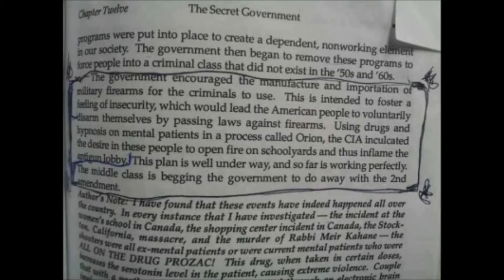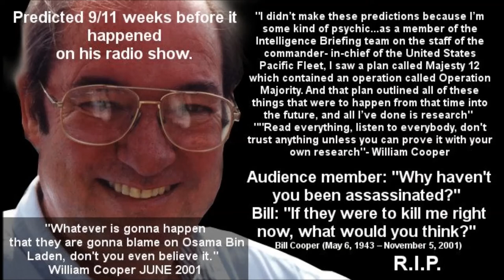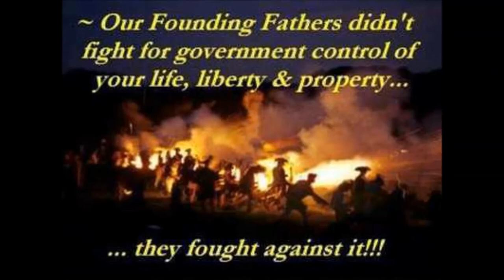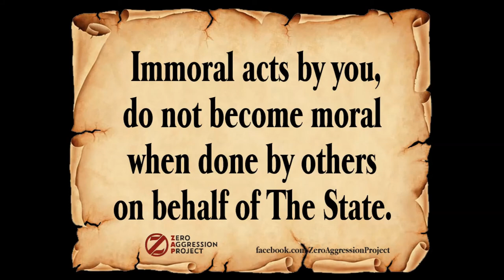M.O.G. - Revolution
Revolution by M.O.G.

M.O.G. formed sometime in 2007 by bassist Justin Tester, guitarist Rob Nicholls and drummer Brandon Tester out of the giblets of other music projects M.O.G. would slowly gain momentum over the course of four years. In 2012 they brought aboard vocalist James Weeks II on a whim, and released a demo. A few months later guitarist Jake Hazelwood joined the outfit. Now the band is ripping its way though the statist masses and has released an EP, Canis Major. Drawing from many genres including Punk, Black Metal, Grindcore, Crust and OSDM, they definitely stick out like a soar thumb.

Lyrics:

or is this real
all i feel is fear
fight to hard
open my eyes
can't tell what is lies
this is insane
what's in my brain

democrats republicans
one in the same
just a gang
youth pay the bill
debt before born
go to war
fight and kill
most die for lies

looks over there
not over here
media lies
government spies
distract the sheep
sports and fashion
world so corrupt

wake the fuck up

don't believe the lies
constant war
never peace
state of police
statisms a disease
time to rise
start the revolution

tyrant will be hung
stay ready with the clips
like its 1776
we wanted peace
but forced to cease
so for our rights
we must fights

Revolution was written and recorded in Highland, MI in a trailer in the woods.
All recording and production was done by the band in March of 2013.